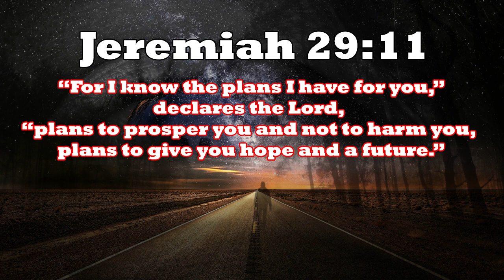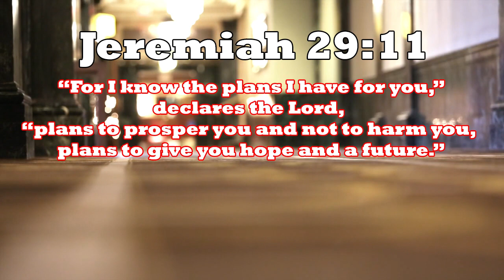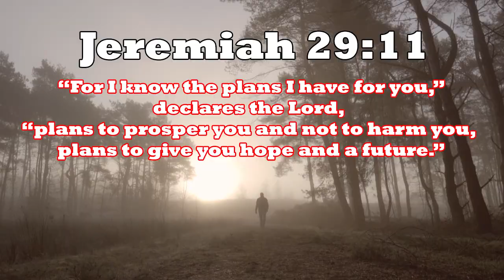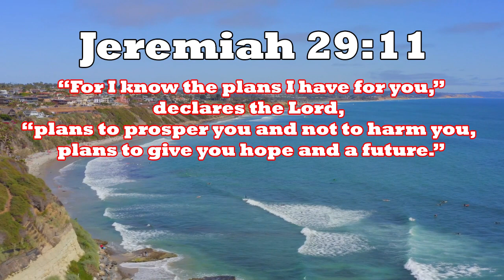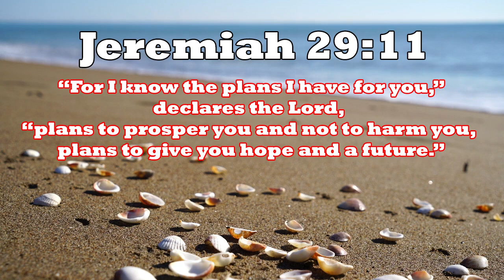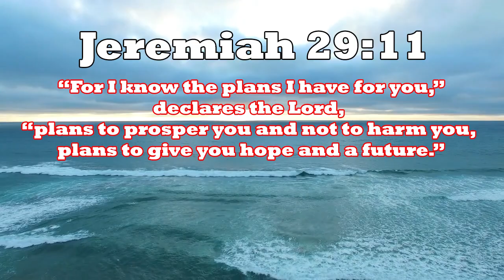GOD's PLAN for You is to Give You Hope Prosper You and Live in His Overflowing Grace Jeremiah 29:11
Jeremiah 29:11 is a well-known verse from the Bible, and it reads, "For I know the plans I have for you," declares the Lord, "plans to prosper you and not to harm you, plans to give you hope and a future."

This verse speaks to the promise of God's care and provision for His people. It was originally addressed to the Israelites who were in exile in Babylon, and it reminded them that despite their current circumstances, God had a plan for their future and it was one of hope and prosperity.

In terms of personal success in life, this verse can be a source of comfort and encouragement. It assures us that God has a plan for each of our lives, and that plan is one of prosperity and not harm. It reminds us that no matter what challenges or difficulties we may face, God is with us and working for our good.

However, it's important to note that personal success is not necessarily synonymous with material wealth or fame. While God may bless us with those things, His plans for our lives are ultimately geared towards our spiritual growth and the fulfillment of His purposes.

So, while Jeremiah 29:11 can certainly provide motivation and encouragement to pursue our goals and dreams, it's important to remember that our success should ultimately be aligned with God's plan for our lives. When we seek to live in obedience to Him and fulfill His purposes, we can trust that He will guide us towards the success that truly matters.